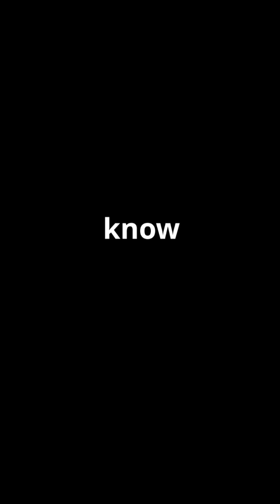The Dress Debate: Blue & Black or White & Gold?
Remember "The Dress"? 🟦⬜🟨⬛ It ignited a worldwide debate over whether it was blue and black or white and gold! In this video, we dive deep into the science behind color perception and explain how our brains interpret light and shadows. Discover how factors like exposure to natural light and daily habits can influence what colors you see. Join us on this fascinating journey to understand why "The Dress" looked so different to so many people.